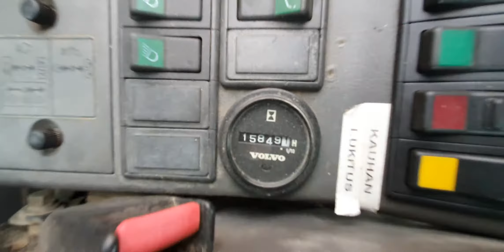Volvo EC240BLC, vm.2011, 15780h -80431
- Engcon EC20 tiltti NTP10/NTP10 + propo
- Puominpään hydraulinen liitin Terästyö T. Salminen Oy
- Rasvari
- Webasto
- Pikakiinnityshydrauliikka, vasarahydrauliikat
- Työvalot 9 kpl
- Majakkatappi
- Radio
- LA-puhelin
- Ilmastointi
- Sammutin
- Pohjapanssari
- Kaivuuvarren pituus 2950 mm
- Telalappujen leveys 700 mm

- Telaohjurit 3 + 3

RMV80431